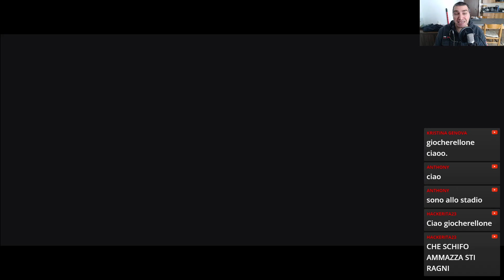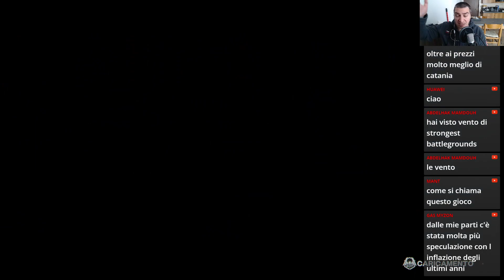Earth Defense Force: Iron Rain | PC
Gli alieni continuano ad invaderci usando anche le Formiche nel loro esercito!
Il mio libro sulla mia Filosofia di Vita
Il mio libro sui Segni Zodiacali e l'Amore